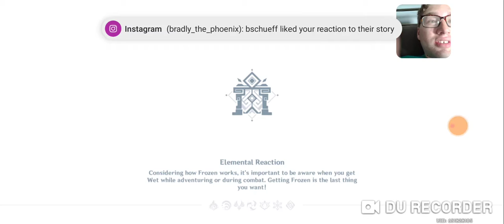INVADING THE FALCON TEMPLE EPISODE 7 GENSHIN IMPACT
At the end of the last episode we took a crack at the temple and things did not go will.  This episode Amber and Ice Phoenix 27 try again.  Will the Fire and Ice duo succeed this time?

Intro (0:00)
Entering the Temple (0:40)
Amber Tutorial (1:02)
The real fun begins (1:23)
Amber Tutorial (1:52)
Launching more arrows (2:20)
Attacking enemies (3:20)
Amber dialogue (3:40)
More fighting (3:55)
Collecting items (4:30)
Blowing up barrels (4:52)
Fending off (5:07)
Amber attacks Puro switch (6:06)
Riding the Wind (6:23)
Cutscene (6:55)
Opening chest (7:49)
Leaving the Temple (8:12)
Outro (8:25)